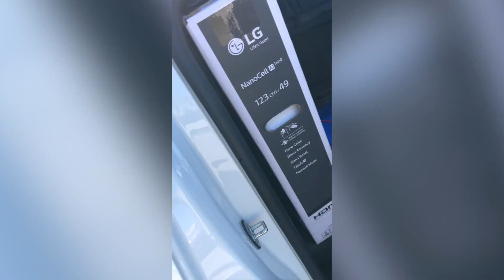Stuffiralli kolmas võitja Leila | Sky Plus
Sky Plus Stuffiralli koos Expert kodutehnikaga startis sel korral Tartusse. Autoroolis raadio Sky Plus legendaarne PROGRAMMIDIREKTOR. Vaata, mis toimus videost.